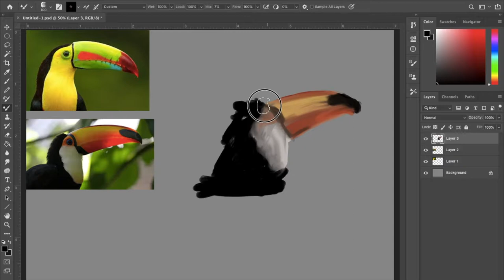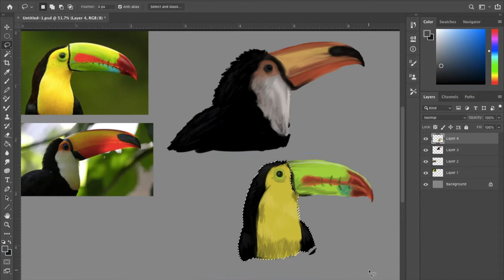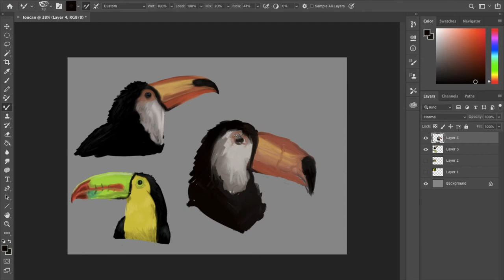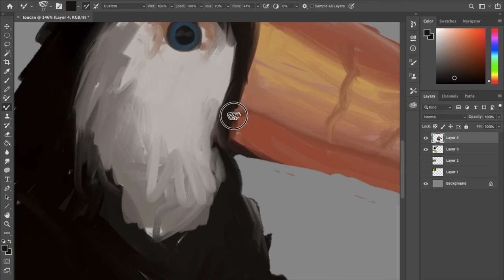Speed painting of Toucans in Photoshop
Hey Guys! Heres a quick video for a future piece. Painted in Photoshop using oil brushes.